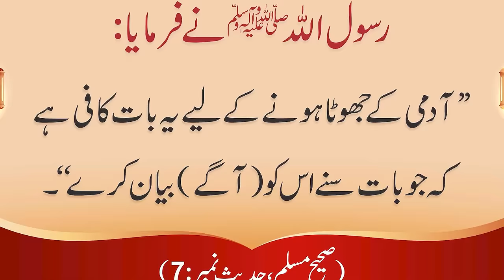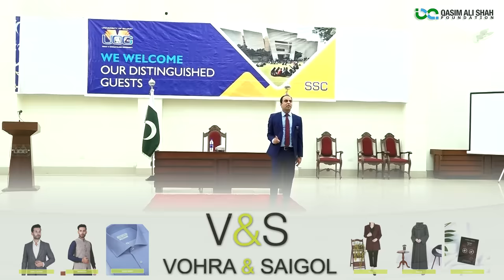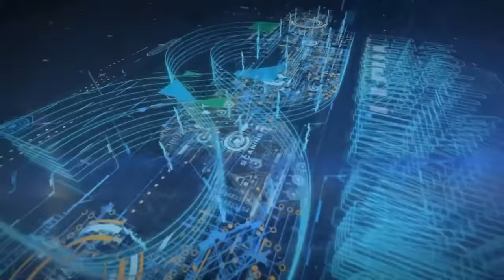2 Things that will Change Your Life - Qasim Ali Shah